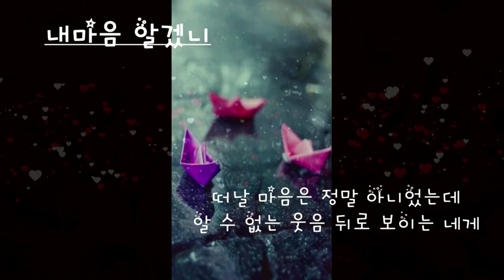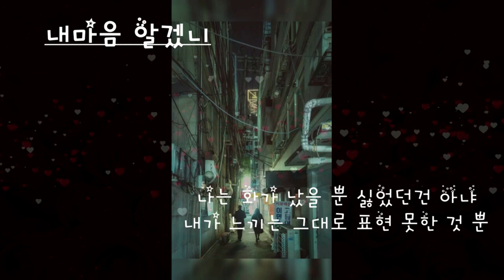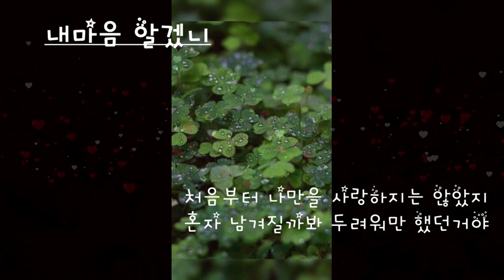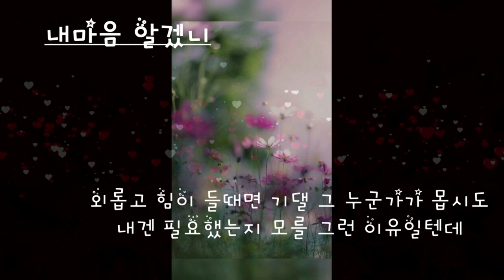🌺 내마음알겠니 •°¸ 🌺 해피바이러스 🌺 DK I빙군 🌺